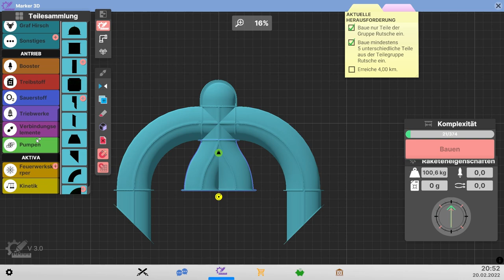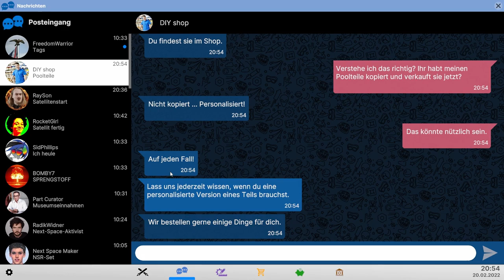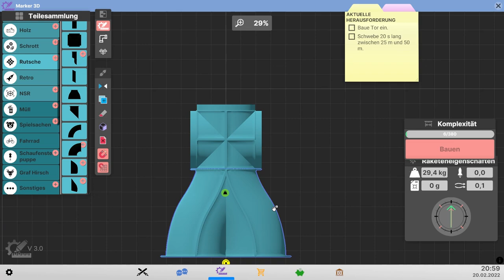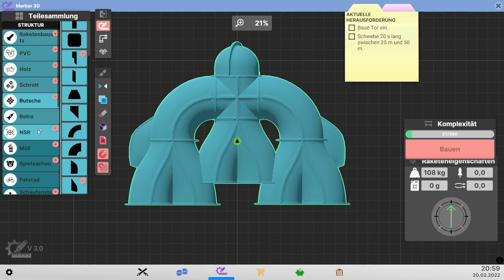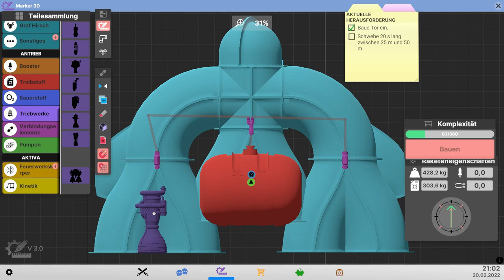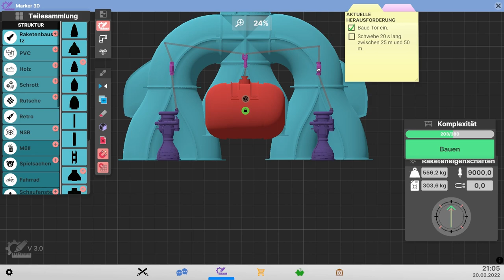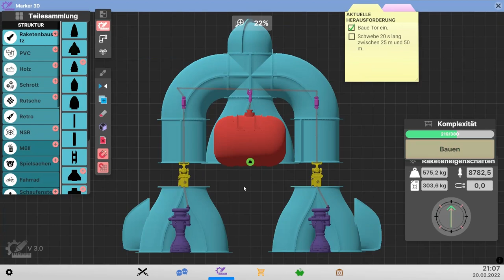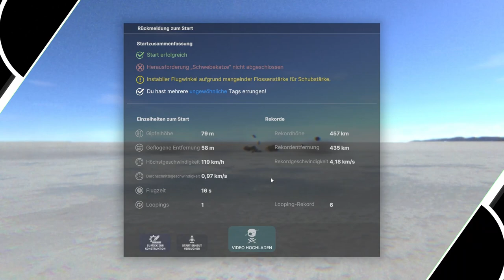Die eckigen Rutschenteile // #031 // Next Space Rebels